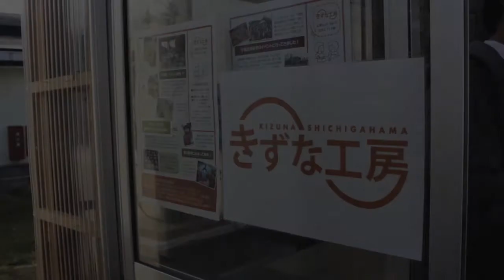生き甲斐こさえて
きずな工房は七ヶ浜町中央公民館の隣、ボランティアセンターと隣接しています。2011年１２月に七ヶ浜町社会福祉協議会が主体となり特定非営利活動法人レスキューストックヤードさんの協力を得て、七ヶ浜町で被災された住民が仮設住宅に引き蘢らないよう手作りの楽しさと語らいの場を提供する目的で運営されております。プレハブの工房におじゃますると、ブラザー工業さんから寄贈されたミシンがずらっと並んでいて壮観です。また木工工房もあります。登録された住民が時間のあるときに得意なものを要望のあがっている商品（グラニーバッグ、巾着袋、ストラップ、木工品のはがきスタンド、キーホルダー、仮設住宅にお住まいの方からのオーダー品（引き出し付き踏み台）などを製作、わいわいがやがや、楽しそうに、もの作りを楽しんでおられました。

にぎやかさの中にも手元に集中しての作業は正確、皆さんまじめに取り組んでおられました。